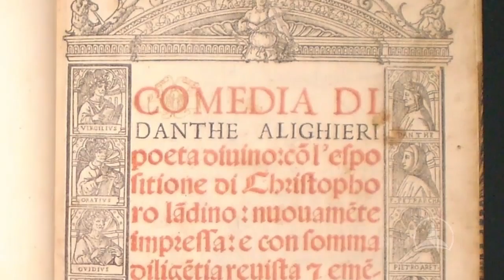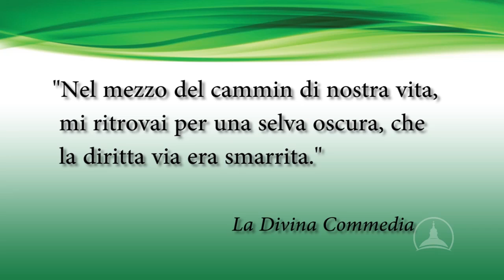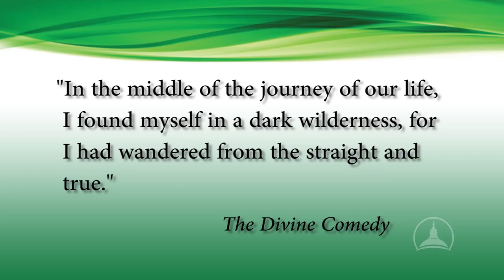Dante's Inferno | Anthony Esolen | Lecture 1: Cantos 1–3, Where are You Going, Traveler? (Excerpt)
Dante's Divine Comedy can rightly be called the greatest poem ever written, praised through the ages by a pantheon of writers and scholars. Romantic poet William Wordsworth (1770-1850) referred to Dante's crowned "visionary brow." Irish novelist James Joyce (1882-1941) said "Dante is my spiritual food!" Pope Benedict XV (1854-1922) called Dante "the most eloquent singer of the Christian idea." Even the 20th century literary critic T.S. Eliot (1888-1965) famously wrote that "Shakespeare and Dante divide the world between them, there is no third."

Yet today this great poem is often dismissed by modern scholars for its unabashed Catholic theology and deep spiritual vision. Shrug off these skeptical scholars disdain and discover for yourself the true grandeur, Christian nature, and sheer artistry of Dante's Divine Comedy.

Just as Dante needed Virgil to lead him through the bowels of Hell, you also need a true and trustworthy guide. Dr. Anthony Esolen serves as your Virgil in this course on the Inferno, the first canticle of the Divine Comedy. An expert who has taught Dante to college students for more than twenty years, Professor Esolen is also the preeminent modern translator of the entire Divine Comedy from the original Italian.

With Professor Esolen you will enter the terrible gates of Hell and progress level by infernal level to its diabolical depths. Professor Esolen places a special emphasis on the drama of the poem, leading you through each canto in succession. Along the way, he will highlight Dante's astonishing human and theological insights and discuss the destiny of man, how to find our way out of the wilderness of sin, the relationship between love and knowledge, and the integral unity between body and soul.

Professor Esolen will more than satisfy your curiosity about Hell and the fate of the damned. He will reveal in all its starkness the horror of sin, and awaken in your heart a longing for divine love.